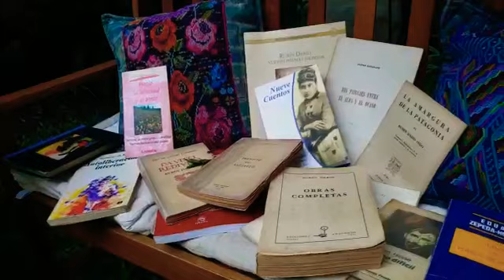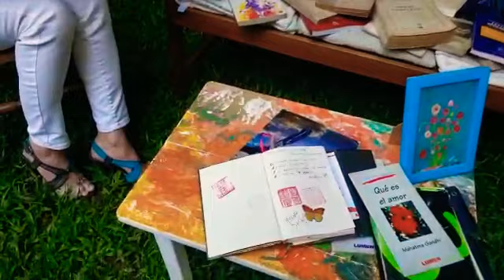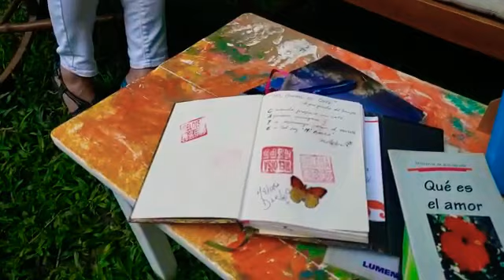Martha Eloísa Darío Lacayo: Lee un acróstico de su autoría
Martha Eloísa Darío Lacayo (n.,1956) más conocida como Meloisa, es la bisnieta primogénita de Rubén Darío.

Este vídeo fue grabado exclusivamente para el Festival internacional literario: "Honrando la muerte y celebrando la vida" que se realizó vía virtual este pasado primero de noviembre del 2020.

Ana Ayala (México) y Carlos Javier Jarquín (Nicaragua) son los fundadores de este Festival internacional.